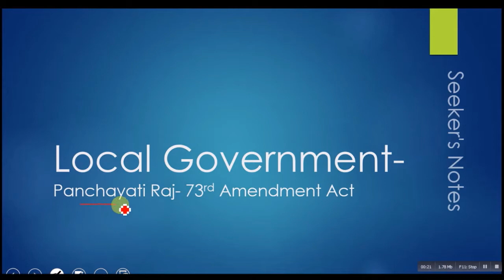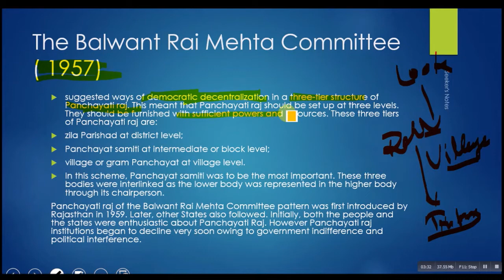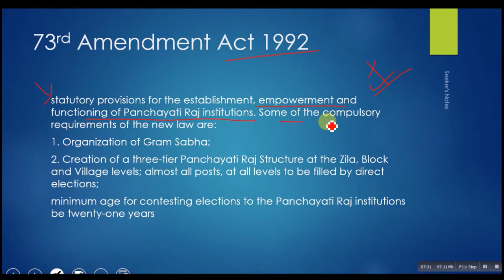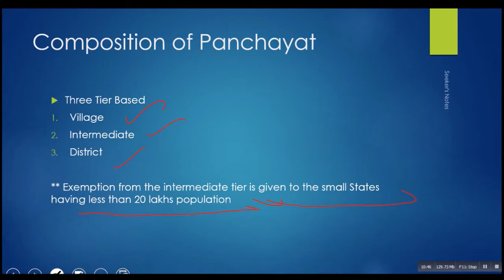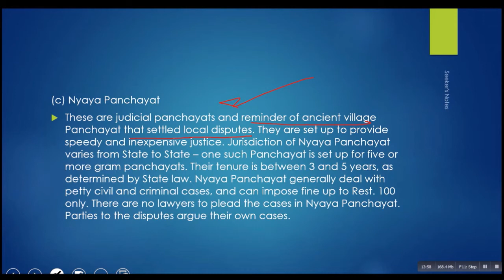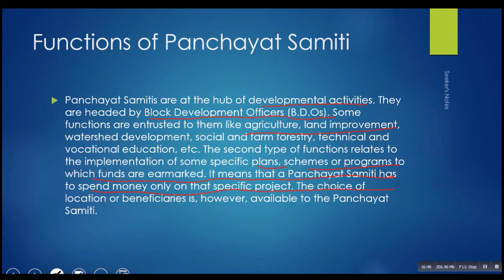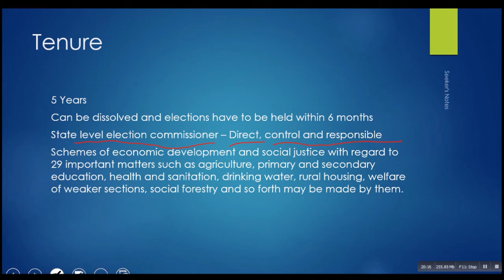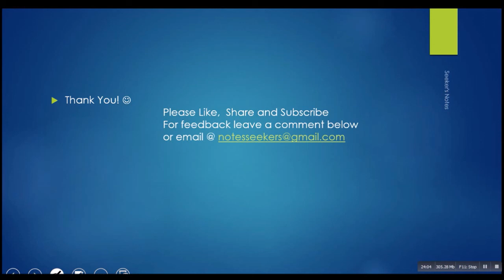IAS- 10 - The Panchayati Raj- Balwant Rai Mehta Committee and Ashok Mehta Committee